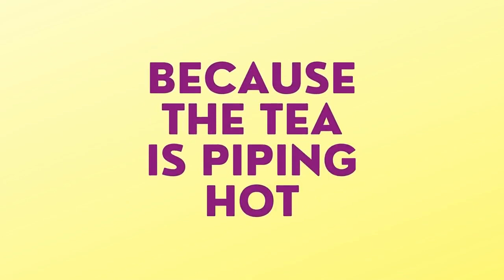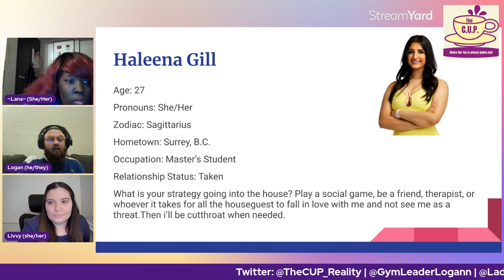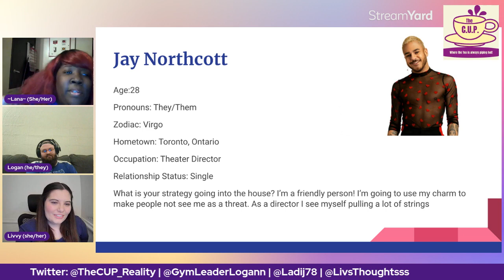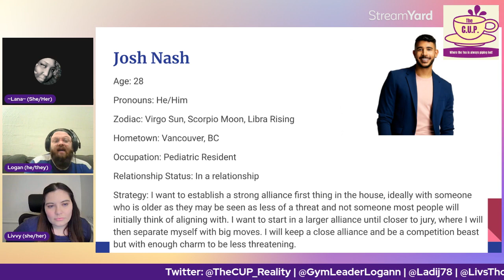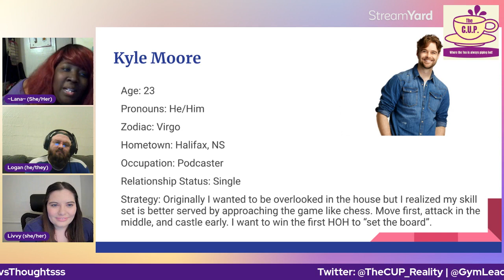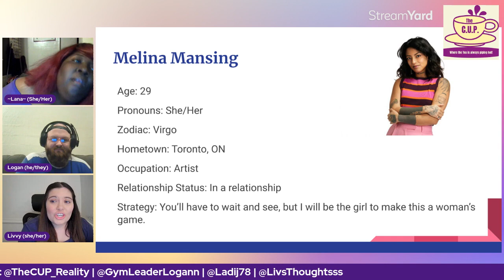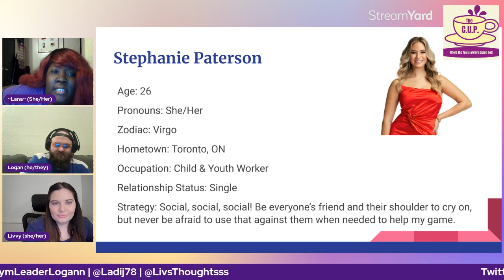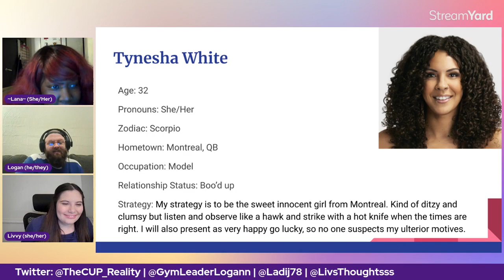Big Brother Canada Season 10 Cast Assessment! BBCAN10 | The CUP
Welcome to The CUP, the Currently Unnamed Podcast, where the tea is piping hot, & we are ready to spill!

Logan, Lana, & Livvy are back to discuss the 16 brand new houseguests for Season 10 of Big Brother Canada!! We dive into the cast bios, all of our first impressions on the players, discuss the Kyle Moore of it all, & give our practically uninformed winner picks!

TIMESTAMPS FOR HOUSEGUEST DISCUSSIONS:
4:48 (Betty Yirsaw)
9:12 (Haleena Gill)
14:36 (Hermon Nizghi)
20:00 (Jacey-Lynne Graham)
27:40 (Jay Northcott)
35:29 (Jessica Gowling)
43:05 (Josh Nash)
52:53 (Kevin Jacobs)
58:09 (Kyle Moore)
1:08:50 (Martin "Marty" Frenette)
1:14:47 (Melina Mansing)
1:21:35 (Moose Bendago)
1:28:00 (Stephanie Paterson)
1:34:28 (Steven "Gino" Giannopoulos)
1:40:04 (Summer Sayles)
1:45:21 (Tynesha White)